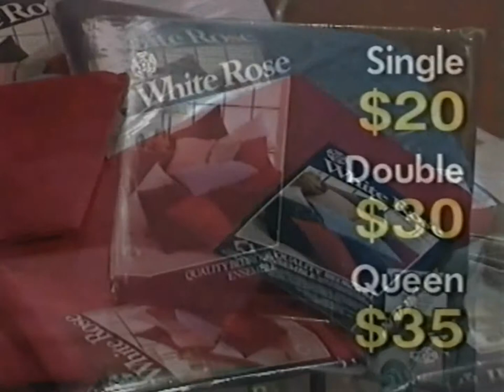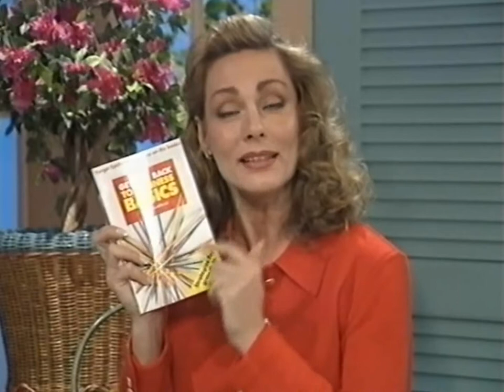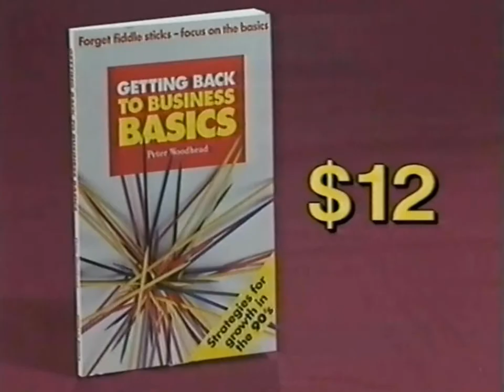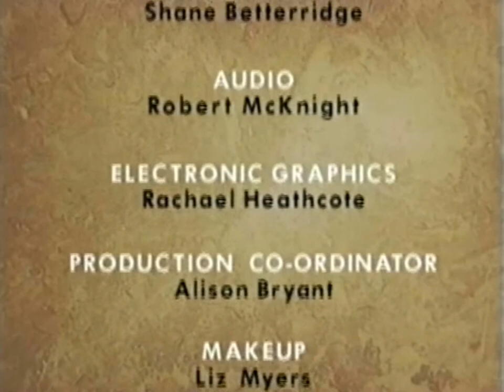Virginia Hey - Hello Home Shopping Ep 8 (1994)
Hello Home Shopping Ep 8 (1994)
Australian TV Shopping show
Content - Virginia Hey co-host

V I R G I N I A   H E Y